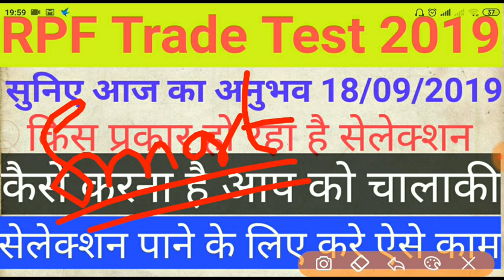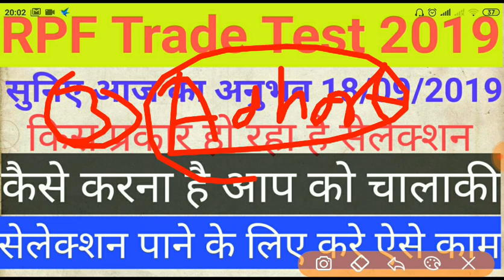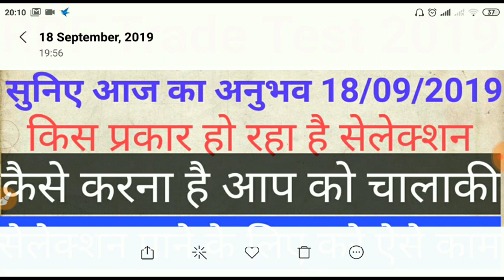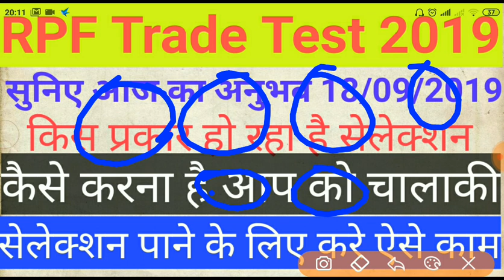RPF Trade Test Experience 18/09/2019,कैसे करना है आप को चालाकी से अपना काम ,सिलेक्शन पक्का